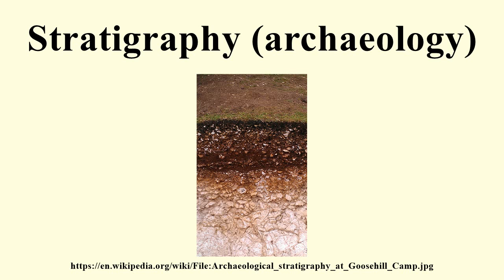Stratigraphy (archaeology)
Image-Copyright-Info
Author-Info:   User:Ethan Doyle White

Image-Copyright-Info